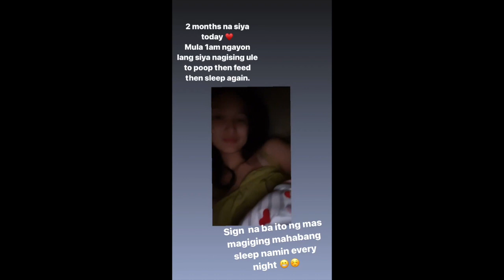SHEENA HALILI BABY MARTINA